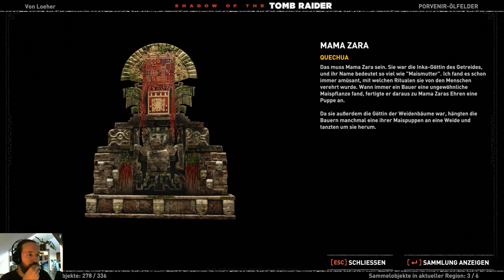Shadow of the Tomb Raider 💀68💀 Tödliche Obsession (Sehr Schwer) 100% WQHD UHD HD PC Ultra Let's play